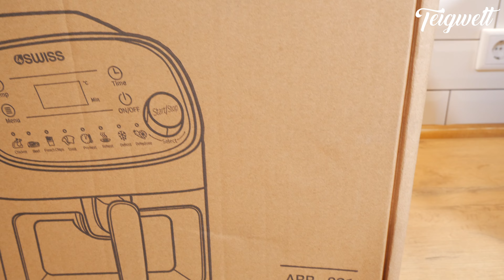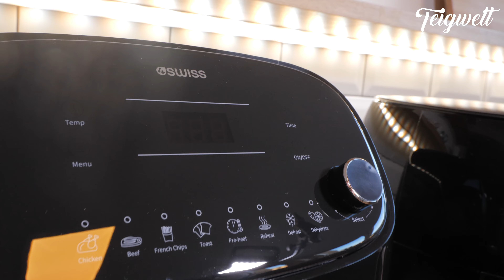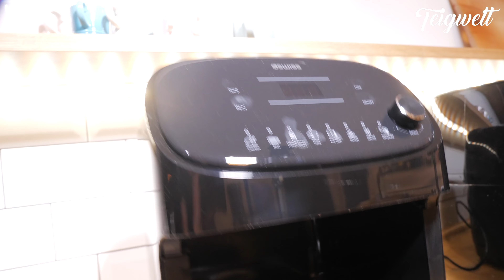Heißluftfritteuse (Airfryer) Test (2 / 2) - 4swiss vs. Philips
In unserem neusten Praxistest von Teigwelt tritt die Heißluftfritteuse von Philips gegen die von 4swiss an.
Folgende Test haben wir durchgeführt: Kartoffeln und Gemüse zubereiten und Spargel.

Philips Domestic Appliances Philips Premium Airfryer XXL - 7.3L

00:00 Intro
00:31 Vorstellung Produktdetails
01:30 Unboxing
03:00 Lautstärketest
04:00 Vorbereitung Gemüse
05:00 Ofengemüse Test
06:20 Kartoffel Test
07:20 Niedrig garen von Spargel
08:20 Fazit